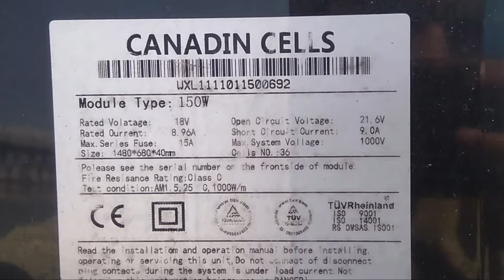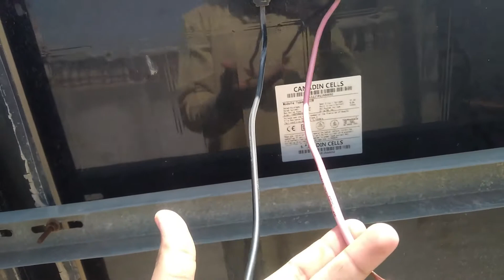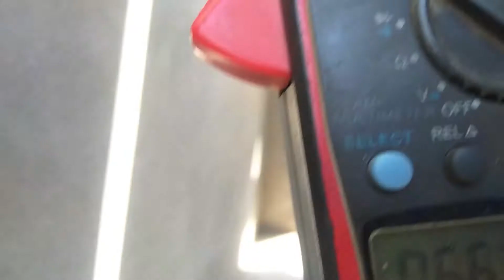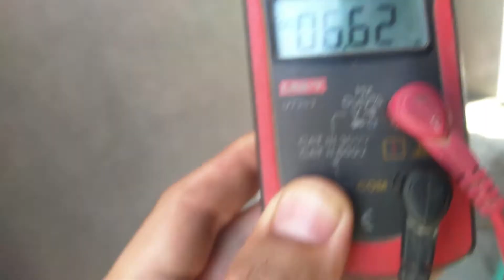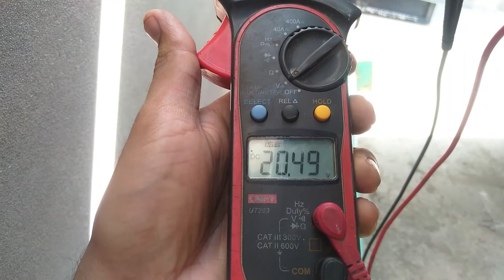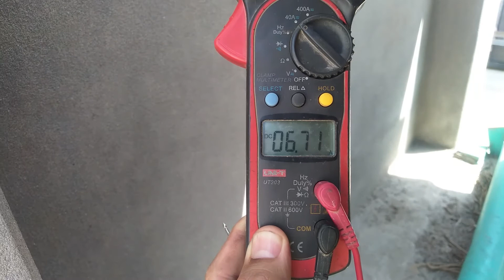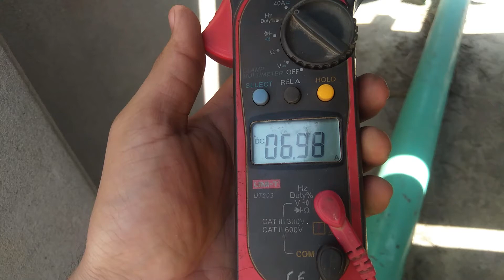Can Solar Plate Work Without DIODES? | Solar Panel Diode Advantage and Disadvantage | Seekho Or Jano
In this video we discuss about Solar panels back box diaods. Can Solar panels work without diode or not? What is advantage and disadvantage of diode? complete detailed video watch this video till END.

Other Videos linksInvest just 35000 on Solar System and Run this Load 24h Completely Free Urdu\Hindi | Tech4Pak |

How change Over Install at Home | ChangeOver ko lgane ka asan treeqa | Technology Teacher Urdu [SEO]